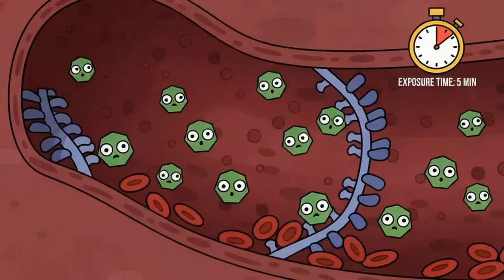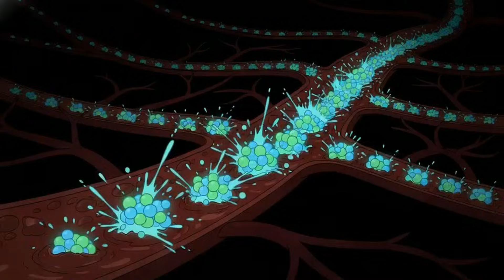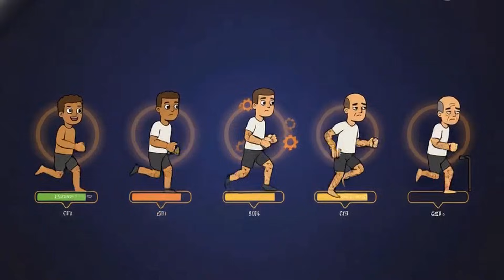You’re Aging Faster — And It’s Not Genetics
You blow out the birthday candles… and somehow you don’t look older — but something feels off.
Ever notice how two people the same age can look years apart? It’s not just genetics, skincare, or the gym.

In this video, I break down what’s actually happening under the surface — and why some everyday habits quietly speed up aging even if you’re fit, thin, and “healthy” on paper.

You’ll learn:

Why aging isn’t just about wrinkles or gray hair

What’s happening inside your body that the scale doesn’t show

Why some “harmless” habits do more damage than you think

How timing matters more than perfection

This isn’t about quitting everything you enjoy or living like a monk. It’s about understanding the rules so you can make smarter choices that actually protect how you age.

Once you see this, you’ll never think about aging the same way again.

👇 Question for you: what habit do you think is aging people the fastest?